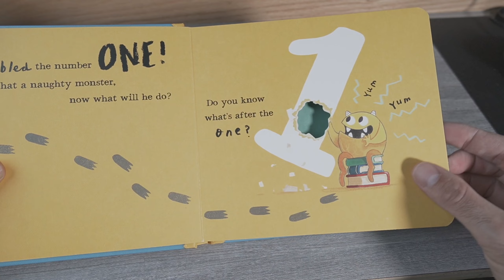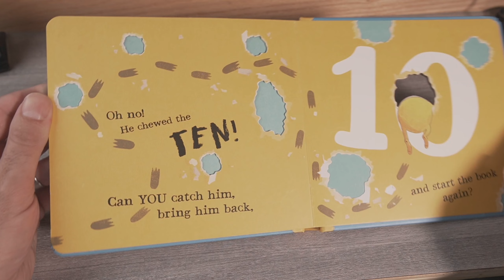Nibbles Numbers Quick Read